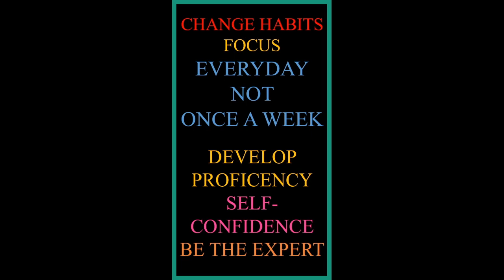MBA Proficiency 2023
Short video for MBA students on why the need to be proficient.